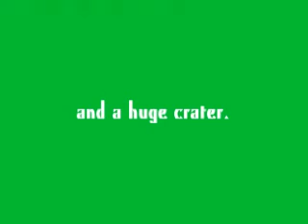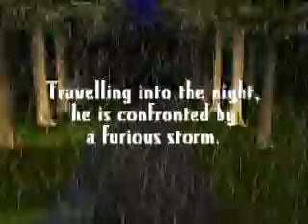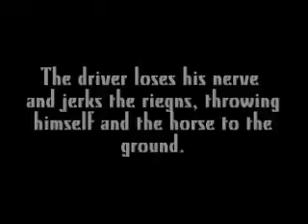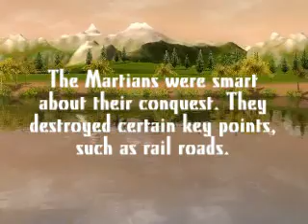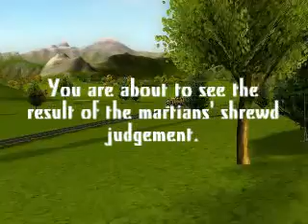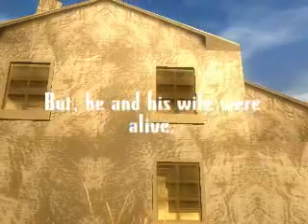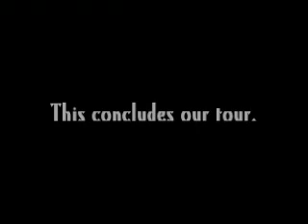The War of the Worlds the Tour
Check out my blog for updates on all of my video projects

Before you post acomment about there already being a RCT3 War of the Worlds video, listen to this:

I totally respect klpeekl2000, he is one of the most elite RCT3 creators ever, and I don't want people to think I am trying to copy him.

This video is HOMEWORK that I did for school. I read the Novel "The War of the Worlds" by H.G. Wells and based my video off of that. klpeekl2000's re-enactment was based off of the 1938 Orsen Wells reenactment OF the novel that I read.

Also, the homework assignment was supposed to be in a tour format; that's why the video is formatted like a tour.

Besides that enjoy the video, and yes, I know that there aren't any peeps on the train when it crashes. Sorry about that.